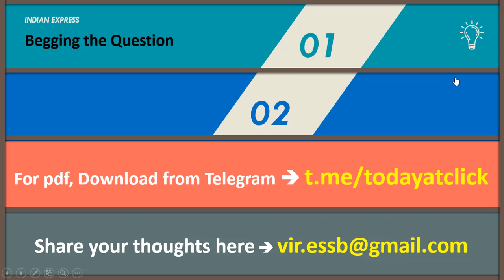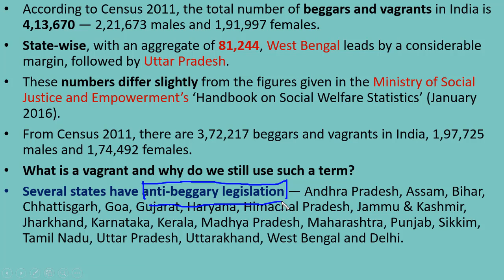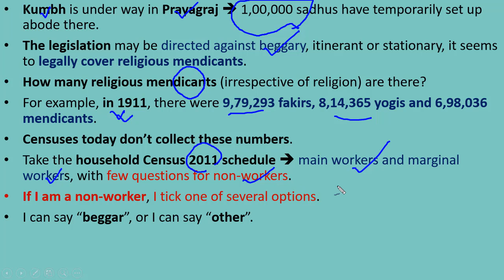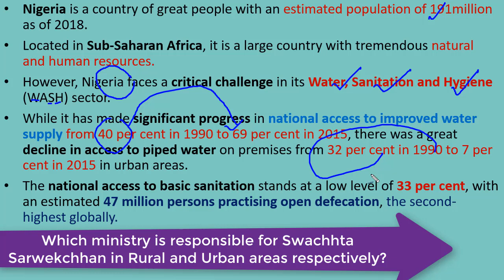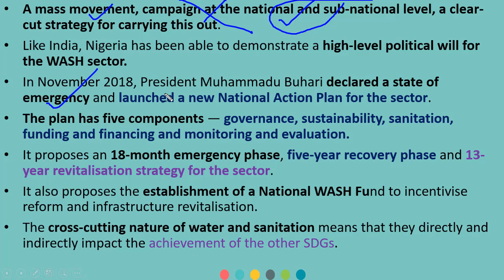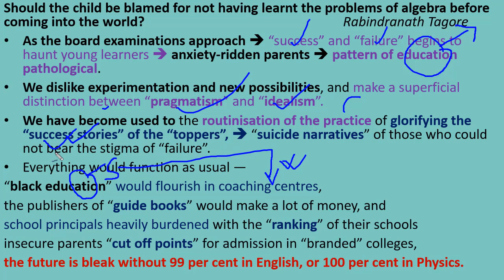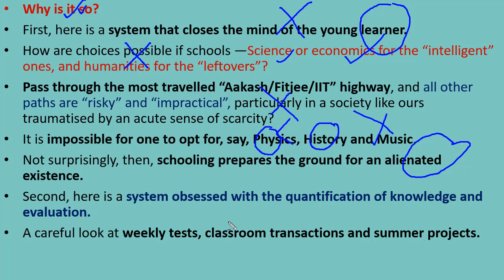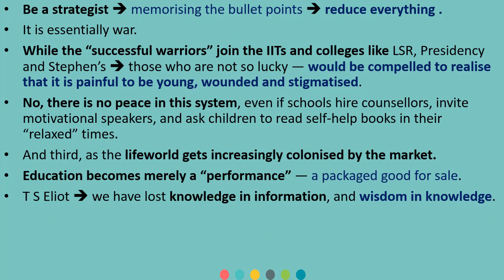THE INDIAN EXPRESS EDITORIAL NEWSPAPER ANALYSIS - 14 FEBRUARY 2019 - [UPSC/SSC/IBPS]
THIS VIDEO CONSIST OF TRAILER OF TODAYS THE INDIAN EXPRESS EDITORIAL.

VARIOUS ISSUES RAISED IN THE NEWSPAPER ARE DISCUSSED ELABORATELY IN HINDI.

Topics Discussed Today :

1. Begging - problem in India.
2. Swachhta mission in Nigeria.
3. Problems of the education system in India.

After listening to this analysis your all confusion will get cleared in one go.